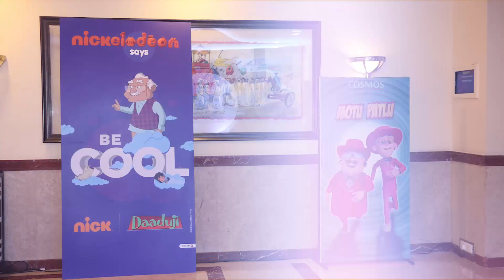Kids' Animation & More Summit (KAM Summit) - 2019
In a one of a kind summit followed by an award show, Animationxpress brought together the entire animation industry under one roof. With over 500 hundred delegates and multiple sessions spanning over major sub-sectors of the kids's animation space, the event marked an unprecedented benchmark. Playing host to broadcasters, advertisers, brands and animators, linchpins of the animation industry dived into the kids' animation ecosystem with insights and constructive discussions.

Packing a starry extravaganza, the event was followed up an award function which awarded the excellence in the animation ecosystem